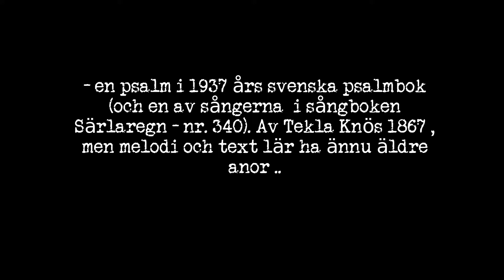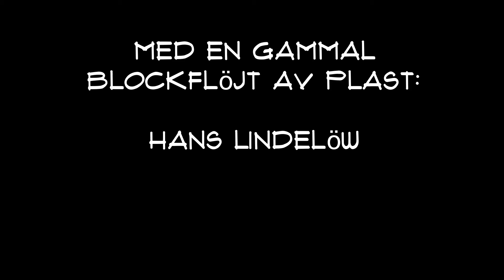En "vinterpsalm" när sommaren nalkas ..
Men denna tidsålder kan liknas vid vintern. Herren Jesus talar om fikonträdet som ett tecken:

  " .. När dess kvistar begynna att få save och löven spricka ut, då veten I att sommaren är nära"  (Matt. 24:32)

Text:

Det är en ros utsprungen
av Jesse rot och stam,
av fädren re'n besjungen,
den står i tiden fram,
en blomma skär och blid,
mitt i den kalla vinter,
i midnatts mörka tid.

Om denna ros allena
ljöd förr Jesaje ord,
att född av jungfrun rena
han frälsa skall vår jord.
Av Herrens nåd och makt
oss detta under skedde,
som oss profeten sagt.

Den späda rosen fina,
som doftar salighet,
i mörkret månde skina,
besegra dunkelhet
Sann Gud och männ'ska sann
oss arma mänskor frälsa
från synd och död han kan.

O, Jesus, dem som klaga
i denna jämmerns dal
nu med din hjälp ledsaga
till himlens högtidssal
Ja, i din Faders hus
låt oss dig evigt lova
i salighet och ljus.

LetsSingIt - Your favorite Music Community